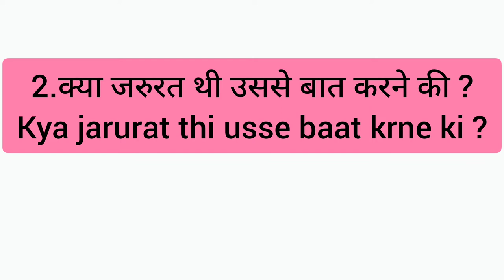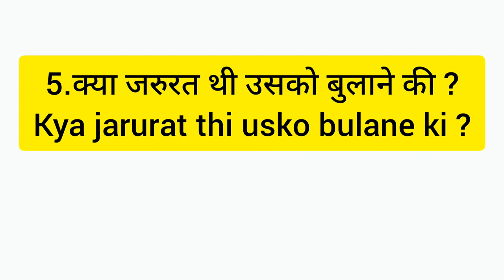क्या जरुरत थी what was the need ,ENGLISH बोलने का Easy Trick-8, SPEAK ENGLISH WITH AB